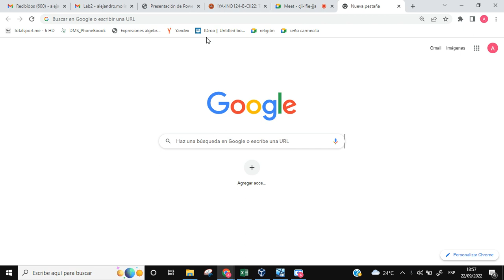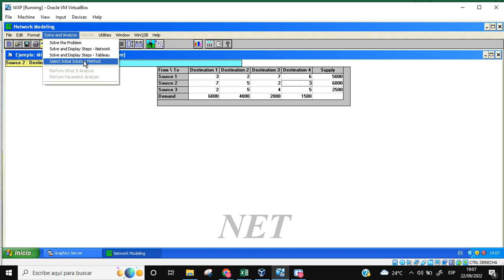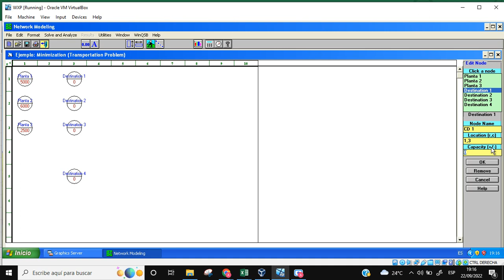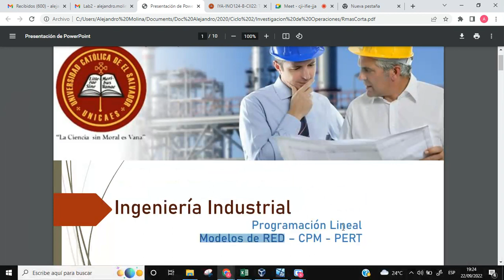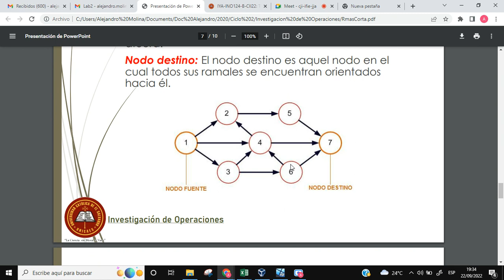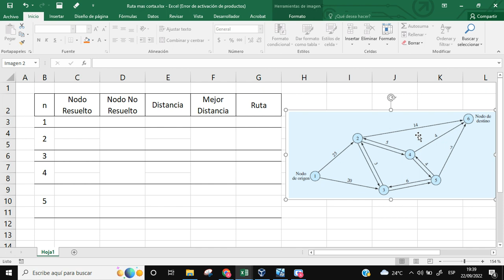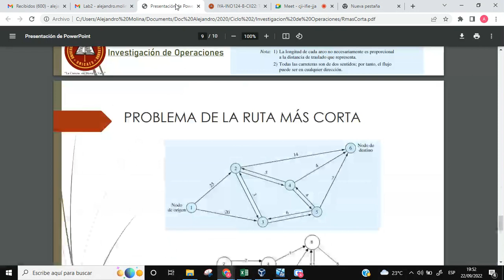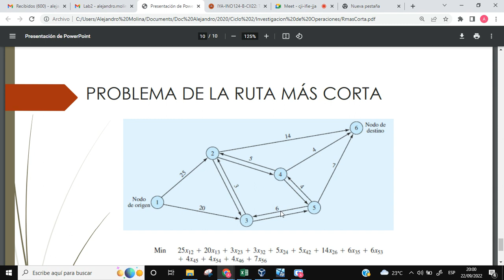Ruta mas Corta